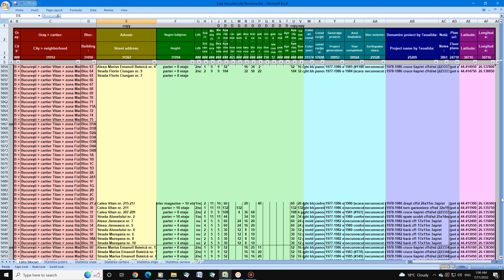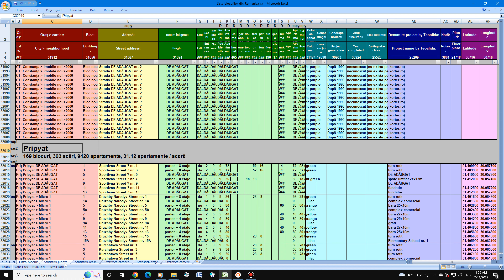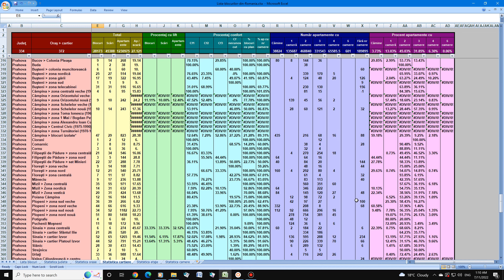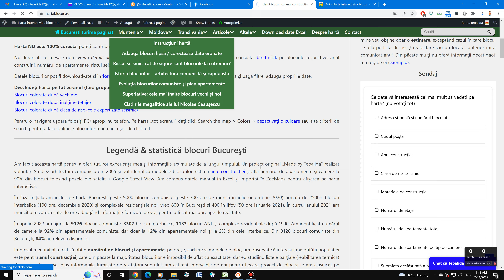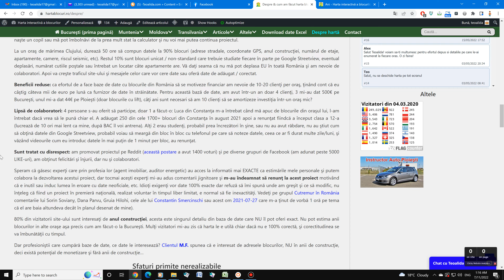Lista blocurilor din România